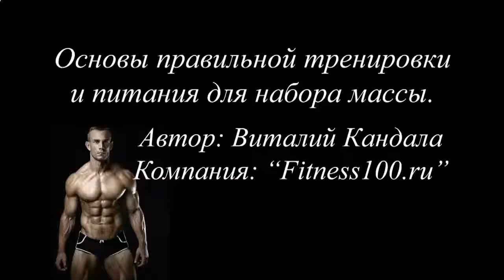КАК НАКАЧАТЬ ГРУДНЫЕ МЫШЦЫ YOUTUBE